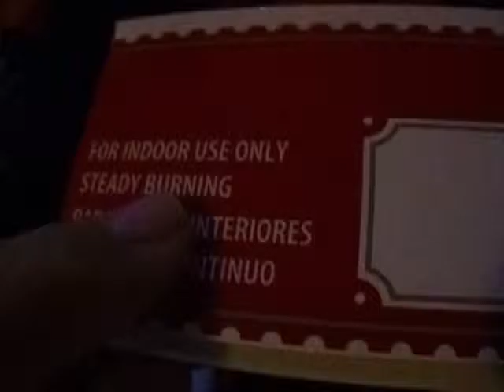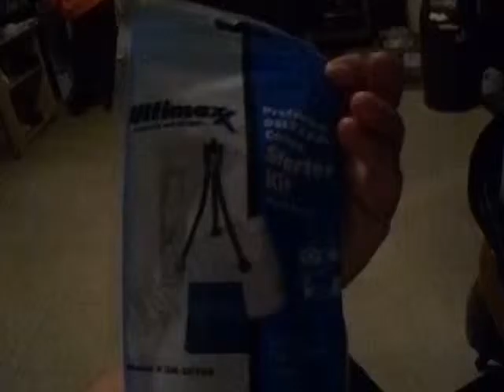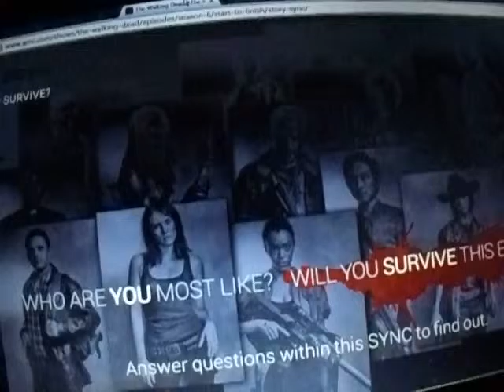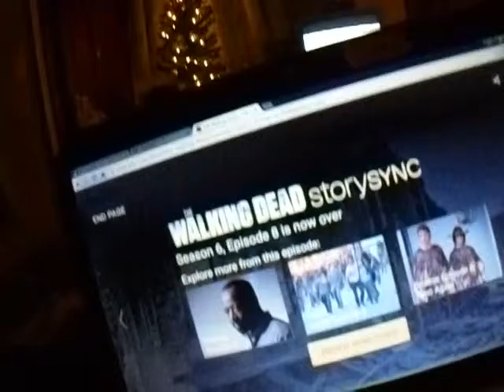Setting up the XMAS TREE with the walking dead {11.29.15} (367)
this vlog may contain walking dead season 6 spoilers... just saying.